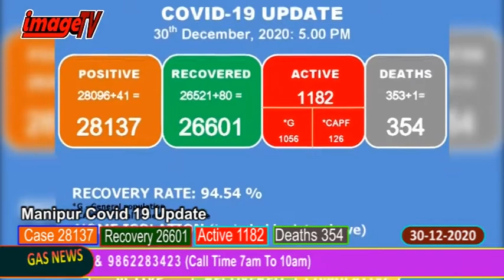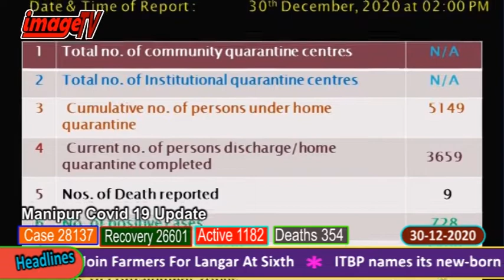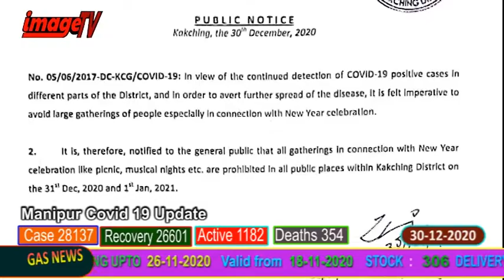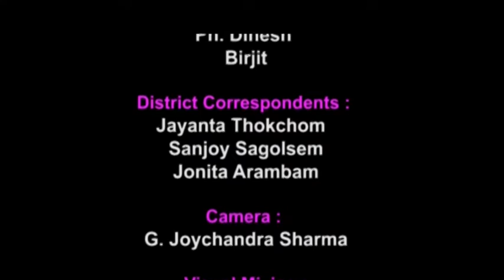Image Manipuri News 30th December,2020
Image Paodam 30th December,2020
News Reader : Surbala